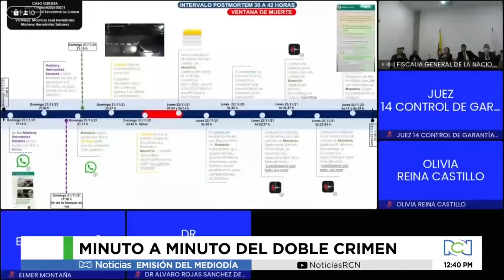Los audios de Mauricio Leal y Marleny Hernández, minutos antes del asesinato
NoticiasRCN | La Fiscalía capturó a Jhonier Leal, hermano de Mauricio, tras ser considerado el principal responsable del doble homicidio.